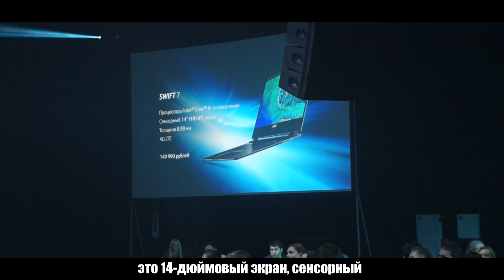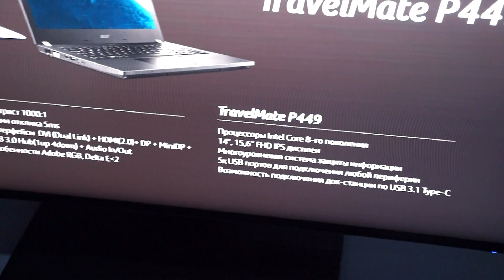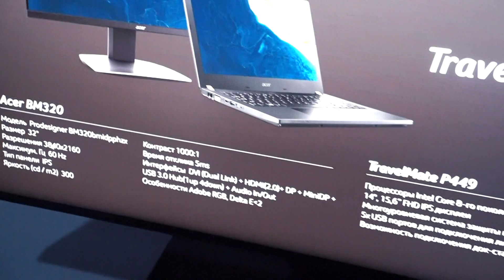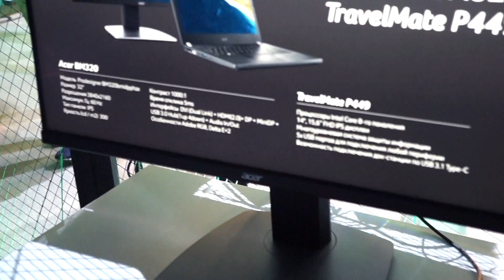ПРЕЗЕНТАЦИЯ ACER / МАЙНИНГ, УЛЬТРАБУКИ И VR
Всем привет, Друзья! Этот ролик сделан при поддержке Acer. Я побывал 7 июня на их мероприятии "ACER BRAND DAY", на котором было много внимания уделено новым устройствам и вещам, таким как VR (Виртуальная реальность), ультрабукам, ноутбукам и полноценным игровым компьютерам.

Друзья, так же я взял интервью у представителя компании, в котором я задал многие вопросы, в том числе и те вопросы, которые вы писали в комментариях :)

Я очень надеюсь, что ролик получился не сильно сухой и интересный.